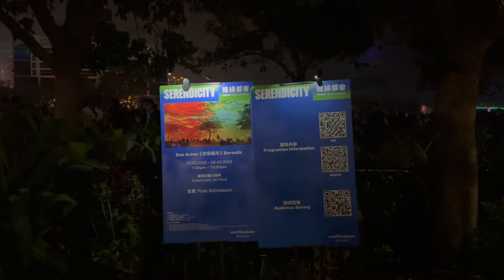NORTHERN LIGHTS-HONG KONG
An aurora, also commonly known as the polar lights, is a natural light display in Earth's sky, predominantly seen in high-latitude regions. Auroras display dynamic patterns of brilliant lights that appear as curtains, rays, spirals, or dynamic flickers covering the entire sky.